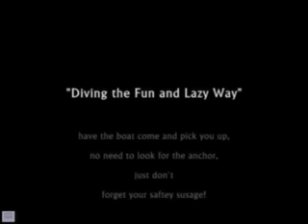Drift Diving-"Diving the Fun and Lazy Way"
Drift Diving on March 2009 at Anacapa aboard the Sunfish dive boat